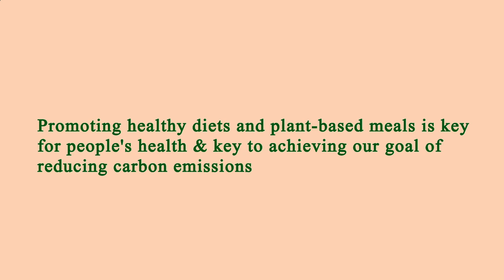Restaurant in Area Near Me Manhattan 10014 NY, New York County, New York, United States